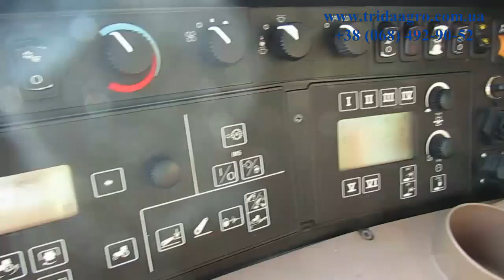Трактор John Deere 8130 (2007)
Мощность (л.с.): 270
Наработка (м.ч.): 7531
Двигатель: 9,0 л (6 цилиндров)
Коробка передач: PowerShift
Шестерни: 16 вперед и 4 назад